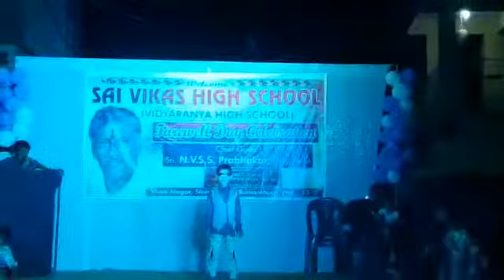Seeti maar dance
Vamsi krishna is a young and energetic boy who recently did a dance performance in his school for seeti maar song